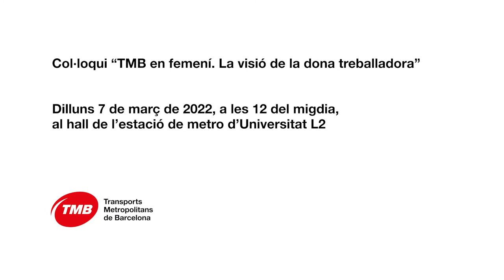Heidi Mora, electricista de bus del CON Ponent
La Heidi és una de las sis treballadores que el 7 de març participarà en el col·loqui “TMB en femení.  La visió de la dona treballadora” dirigit i dinamitzat per la presidenta de TMB, Laia Bonet